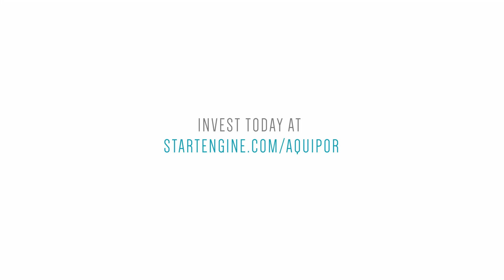Greg AMA What Makes AquiPor Special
What makes our permeable material technology different?